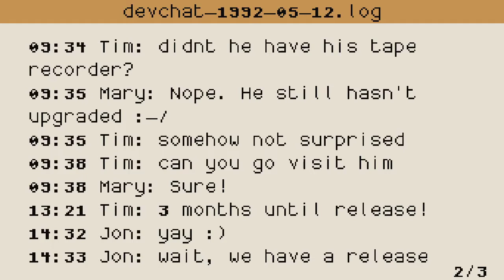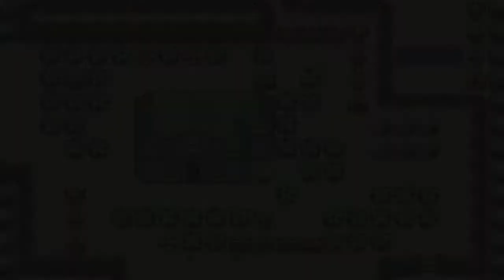Lenna's Inception: Episode 1.5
This is the video from the doomed timeline. I uploaded it to make sure people would know where I'm coming from.